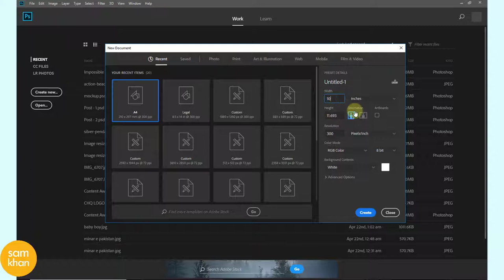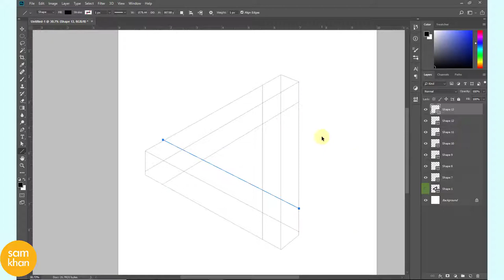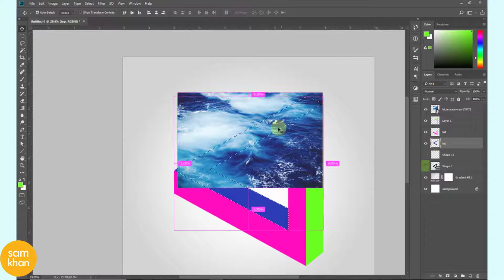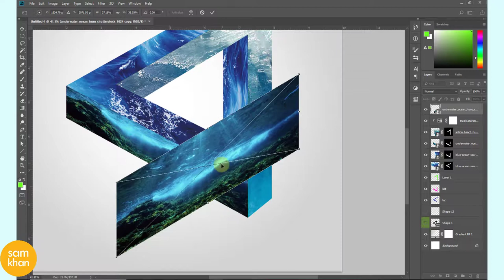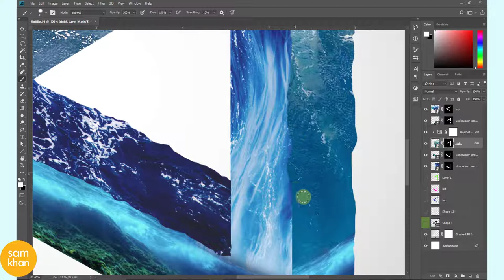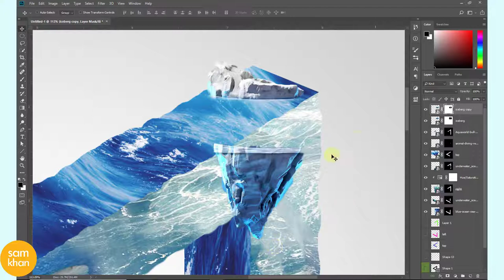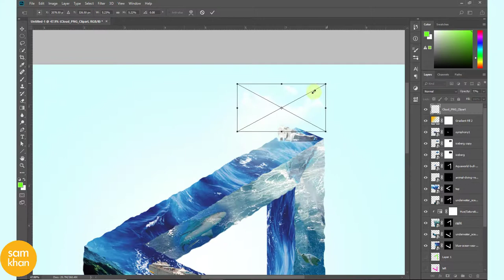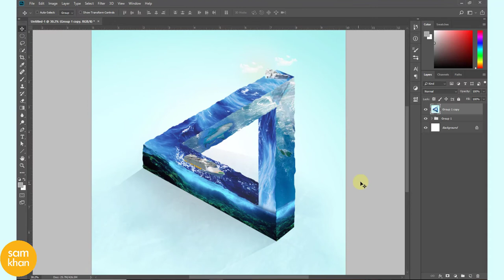Photoshop tutorials in Urdu | The Impossible Triangle - Advanced Photo Manipulation by samkhan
Photoshop tutorials in Urdu | The Impossible Triangle - Advanced Photo Manipulation by samkhancreative

In this fun tutorial I will show you how to create (recreate) this Impossible Triangle photo manipulation. Then you can use that knowledge to create your own photo manipulation with your own signature.

Here you can find some other impossible shapes and you can create something with that too

Features include:

Photoshop tutorials in Urdu | How to create Bokeh light effect In Photoshop 2018 by samkhancreative
how to make a bokeh background in photoshop
digital bokeh effect in photoshop
photoshop bokeh filter
how to depixelate images in photoshop low quality photo to hd photo preserve details
low resolution to high resolution
upscale increase image quality photoshop increase image
designing
how to make
effect
cs5
cs6
cc
creative cloud
easy
tricks
help
remove
image
layer
lipstick
effects
photoshop effect
water effect
 resolution
software
advanced
portrait
photoshop 2018
retouching
life hacks
sunset
ptc
photo edit
bulb
filter
opacity
photo shop
photoshop tips
rain effect
gimp
picsart
photoshop online
cs4
blend
crop
ted talk
remove background
arunz creation
smoke effect
photoshop editor
graffiti
dispersion
adobe photoshop cc 2017 tutorial
color range
manipulation tutorial
poster design
contrast
change background
portrait photography
photography tutorial
photoshop manipulation tutorial
cs5
photoshop background
cut out hair
illustrator
adobe illustrator
surreal
how to cut out hair in photoshop
blend mode
adobe creative cloud
displace
photoshop tutorials
abstract
creative cloud
useful things
photoshop help
tapash editz
brightness
dodge tool
software tutorial
art photo
hair photoshop
phlearn
layer mask
photoshop photo effects
double exposure
photoshop hair
photoshop update
photoshop search
adjustment layer
3d effect in photoshop
color grading
graphic design
3d manipulation
learn photoshop
pen tool
gradient
artwork
lifehacks
disintegration effect
photoshop tutorial photo effects
photoshop cs3
photoshop effects tutorial
blend if
photoshop color effects
adjustment layers
photoshop tutorial beginner
disintegration
photoshop light effects
photoshop brush
in depth
adobe photoshop tutorials for beginners
basic manipulation
smart object
photoshop tutorials photo effects
image editing
handcraft
image manipulation
proyectos faciles
nace
bulb
egg
designing
samkhan
portrait edit
terry white
compositing
samkhan
samkhans
samkhancreative
sam khan creative
creativesamkhan
creative samkhan
how-to
remove
class
image
ted talks
2017
how to make
easy
change
highend
fix
photoshop
photography
text
beginners
burn
how to photoshop
ted
photoshop 2017
photoshop effect
basic effects photo
software
logo
editing
photoshop tutorial
tedtalks
typography
background
effect
photograph
color correction
brush
portrait
professional
tutorials
tutorial photoshop